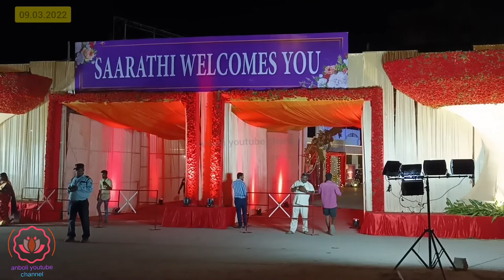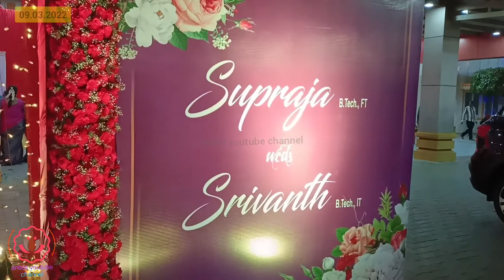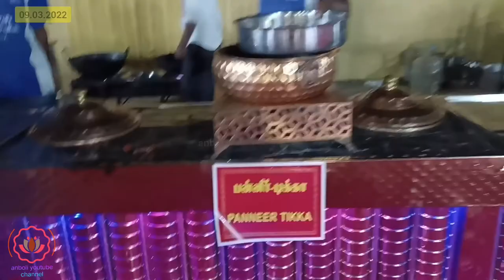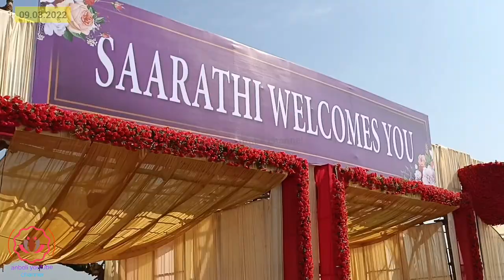Sri Sarathi stores family marriage in Krishnagiri 09.03.2022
கிருஷ்ணகிரியில் பிரபல தொழிலதிபரும் அன்பு நண்பருமான ஜிஎஸ் ராம்குமார் திருமதி புவனேஸ்வரி அவர்களின் குமாரத்தி சுப்ரஜா மற்றும் V. இலட்சுமி நாராயணன் ரேவதி தன்னுடைய கனிஷ்ட குமாரன்  ஸ்ரீ வசந்த் இனிய திருமண விழா கிருஷ்ணகிரியில் (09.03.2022) மிகச் சிறப்பாக நடைபெற்றது இவ்விழா கிருஷ்ணகிரி சென்னை தேசிய நெடுஞ்சாலையில் உள்ள தேவராஜ் மஹாலில் நடைபெற்றது இதில் மணமக்களை மண மகளையும் சுற்றமும் நட்பும் ஏராளமானோர் வந்து நேரில் வந்து வாழ்த்திச் சென்றனர். வாழ்க வையகம் வாழ்க வளமுடன்